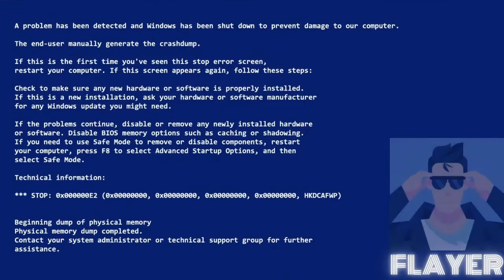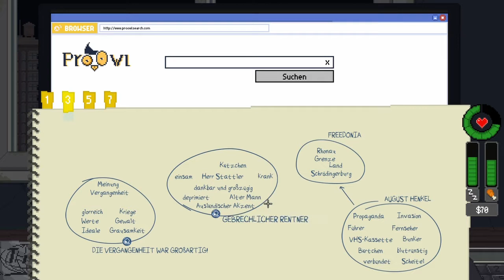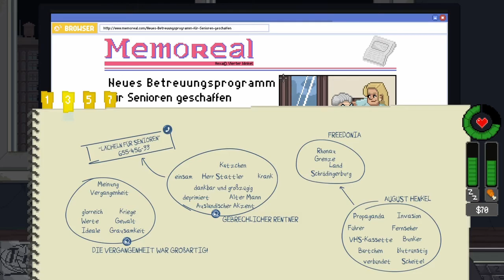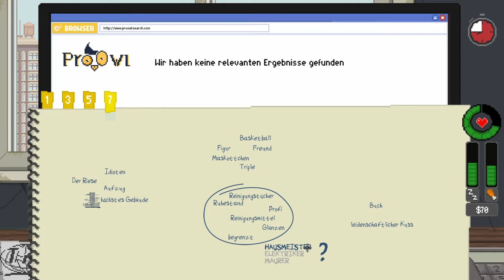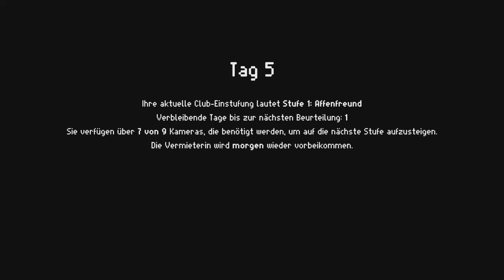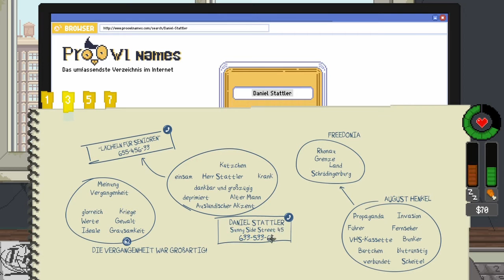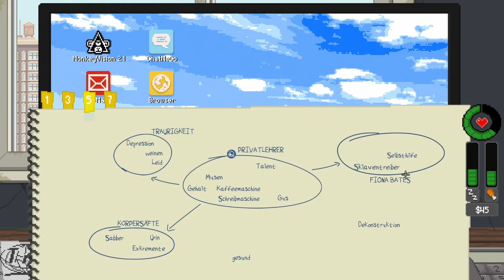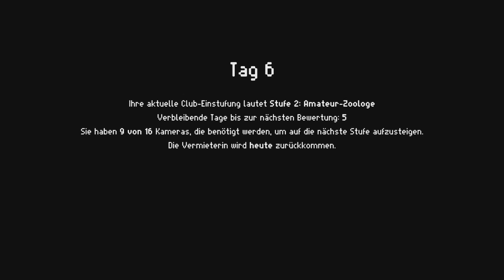DO NOT FEED THE MONKEYS - GÜN 4-6 | Alo , TBMMMMMMİ ?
Do Not Feed Monkeys , İspanyol şirketi Fictiorama Studios tarafından geliştirilen ve Alawar Premium tarafından yayınlanan bir 2018 video oyunudur. Oynatıcıyı, bir oyun içi masaüstü bilgisayar aracılığıyla birden çok canlı video akışını izleyen bir casus olarak yayınlar. Biri Sizi Gözetliyor !